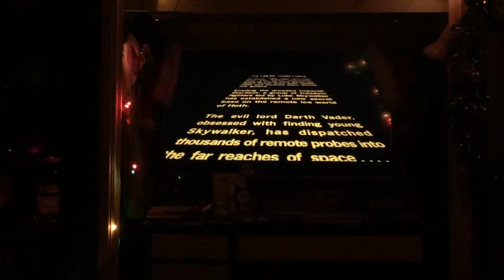Working on my squat